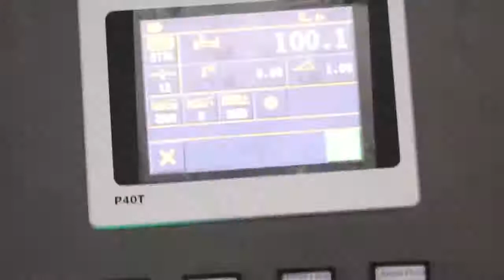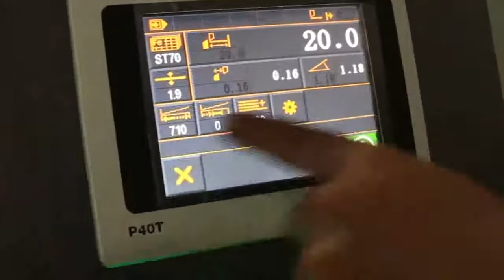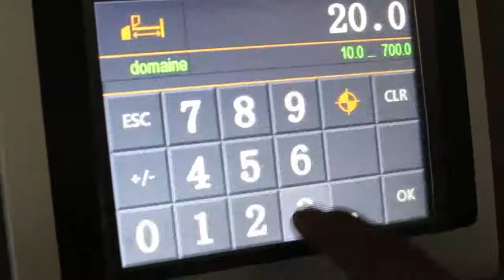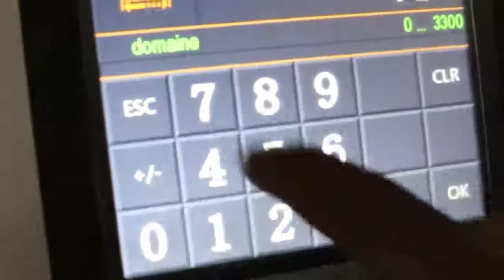2020 Hot sale China HG 6x3200mm Servo cnc guillotine shearing machine with Elgo P40T controller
Elgo PT40 System Features：
●Cuting thickness and length input cutting angle caculate automaitc
●CAN-bus mode to control servo system of X axis
●Parts counting
●40 programs saving, each with 25 sequences
●One side positioning
●Built-in time relay for cutting time and retrack
●One key backup/restore of parameters
●Online diagnosis and real-time alarm
●Reserved ports for safety guard
●Color LCD bright display
●mm/inch. Chinese/English/French/Spanish multi language support